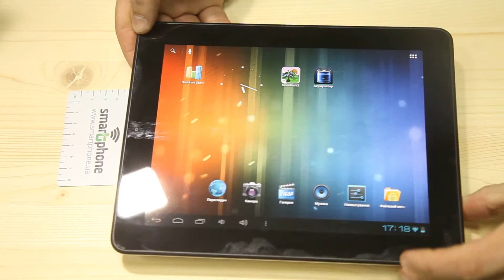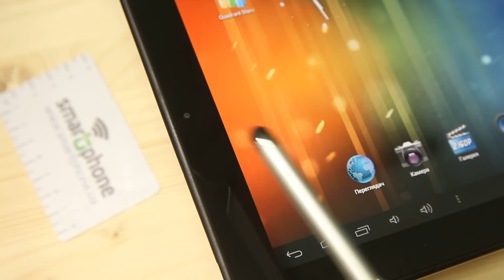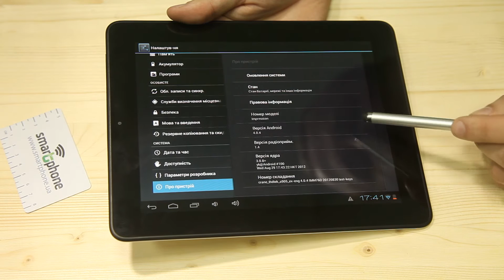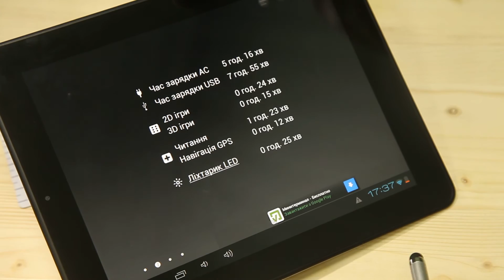Навигатор Impression ImPAD 9701/16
Видео обзор планшета Impression ImPAD 9701/16 от компании Навигатор. Это Android планшет с 9,7 дюймовым дисплеем на IPS-матрице, возможностью подключения USB-накопителей и емким аккумулятором.